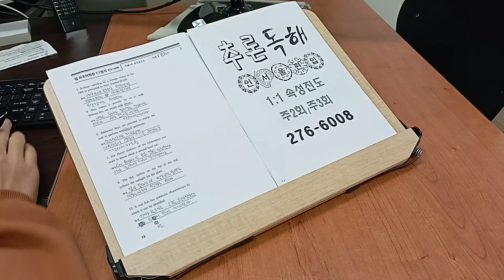인서울 편입 4주몰입 구문 실전 독해 기법 텝스 석박사 대학원영어 221129